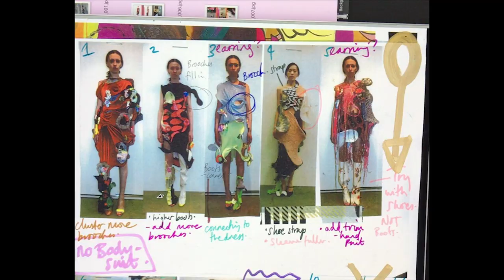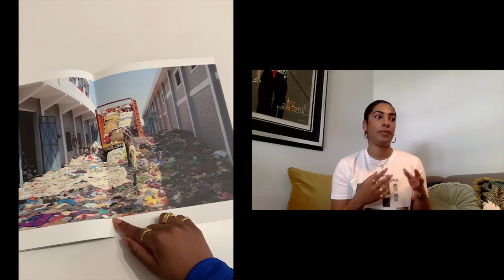Meet the Designers Redefining London Fashion Week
With London Fashion Week in flux, SHOWstudio wanted to spotlight the designers leading the way, no matter the shape-shifting of the fashion climate: menswear designers Nicholas Daley, Priya Ahluwalia, Stefan Cooke (and partner Jake Burt), and womenswear designers Richard Malone and Matty Bovan.

The designers talk through their approaches to creating, be that finding beauty in charity shop finds (Stefan Cooke), or representing their community through their craftsmanship and on the catwalk (Nicholas Daley). Whether they're unintentionally making dresses to get laid in (Richard Malone) or trying to surprise and delight every season (Matty Bovan) you can be sure that they're trying to design for longevity, where owning a piece of their work means you're part of something bigger, that lasts (Priya Ahluwalia).